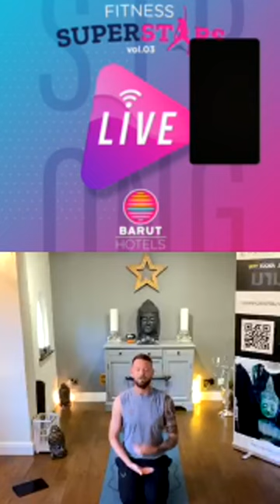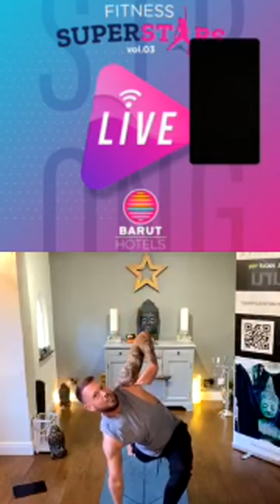FITNESS SUPERSTARS LIVE 2 - Freestyle Yoga Workout with Mike Bines Powered by Barut Hotels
Fitness Days at Home - Live Instagram Broadcast with Fitness Superstars powered by Barut Hotels
Evde olduğumuz bugünlerde sizler için bir sürpriz hazırladık. Barut Collection otellerinde düzenlenen Fitness SuperStars programını Instagram'da canlı yayına taşıyoruz. Yayını @baruthotels Instagram hesabı üzerinden takip edebilirsiniz.